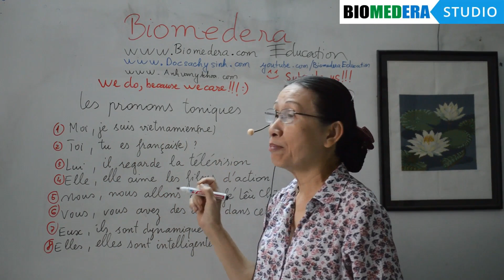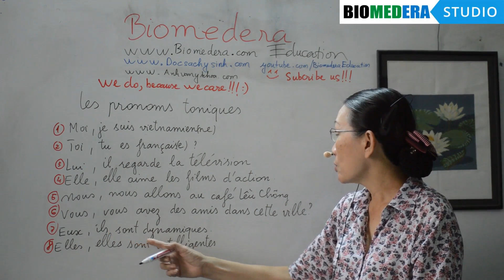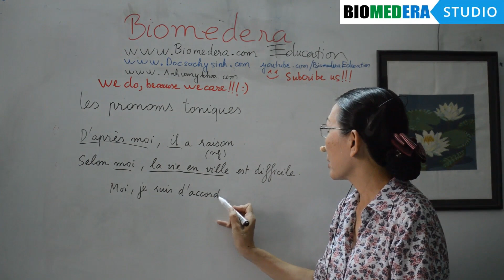Bài 33: Đại từ nhấn mạnh trong tiếng Pháp - Les pronoms toniques